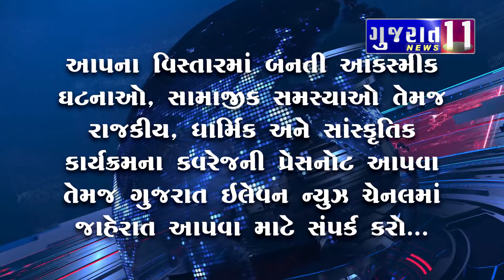આજના મુખ્ય સમાચાર - 06-03-2021 Gujarat 11 News Bulletin